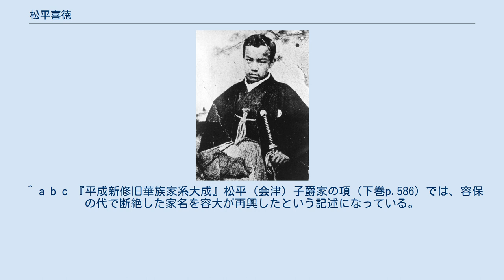松平喜徳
松平 喜徳（まつだいら のぶのり）は、幕末から明治期にかけての大名、華族（子爵）。
会津松平家10代当主、守山松平家9代当主。
 常陸国水戸藩主・徳川斉昭の十九男として誕生。
幼名は余九麿、初名は昭則（あきのり）。
のち15代将軍となった実兄の徳川慶喜から偏諱を与えられて喜徳に改名する。
 慶応3年（1867年）3月、陸奥国会津藩9代藩主・松平容保の養子となる。
容保は当初、斉昭の十八男・徳川昭武（清水家、のち水戸家を継ぐ）を養子に望んでいた。
同年6月、従四位下侍従兼若狭守に叙任される。
慶応4年（1868年）2月、容保の隠居により家督を相続した。
 明治元年（1868年）9月、戊辰戦争で敗北して新政府軍に降伏、家名は断絶とされた。
同年11月、新政府の命令により、養父・容保と共に上京した。
同年12月7日（1869年1月19日）、領地を没収されて、容保と共に永禁固を命じられる。
なお、明治2年（1869年）11月、会津松平家は容保の長男・松平容大による家名存続が許され、陸奥斗南藩3万石に移封された。
明治3年（1870年）3月、容保と共に斗南藩預りとなり、同年8月に東京へ移る。
 明治6年（1873年）8月11日、斉昭の二十二男である前松川藩知事・松平頼之が死去した。
8月22日に喜徳は容保との養子縁組を解消し、頼之の跡を継いだ。
同年10月10日、従五位に叙せられる。
 明治9年（1876年）10月12日、フランス留学のため、横浜港を出発し、明治11年（1878年）6月に帰国した。
明治13年（1880年）5月、従四位に昇進する。
明治17年（1884年）7月8日、華族令の公布に伴い子爵に叙せられる。
実子はなく、養子の頼平（常陸宍戸藩主・松平頼位の三男）が跡を継いだ。
 同母兄弟姉妹は以下の通り。
 ^ よみは『平成新修旧華族家系大成』による。
慶喜に「よしひさ」と呼ぶ説が存在していることから、喜徳自身にも「のぶのり」ではなく、「ひさのり」と呼ぶという説がある。
 ^ a b c 『平成新修旧華族家系大成』松平（会津）子爵家の項（下巻p.586）では、容保の代で断絶した家名を容大が再興したという記述になっている。
喜徳は傍系とされ、当主としては記載されていない。